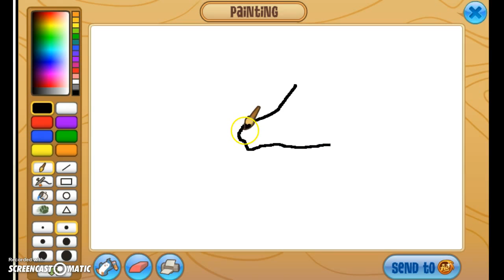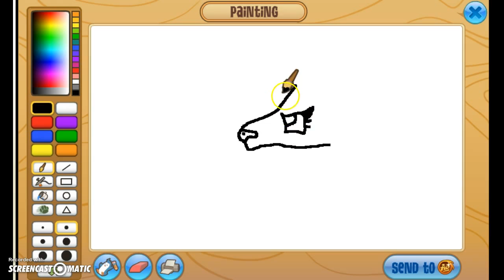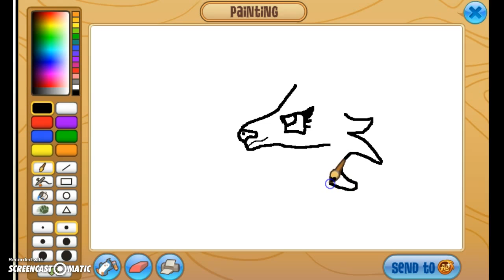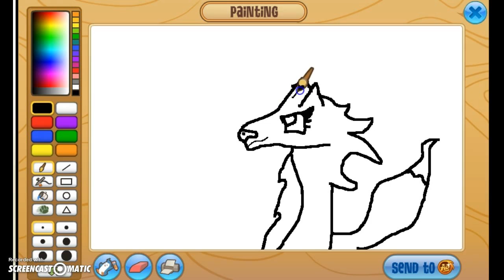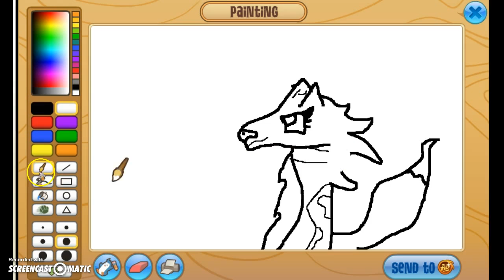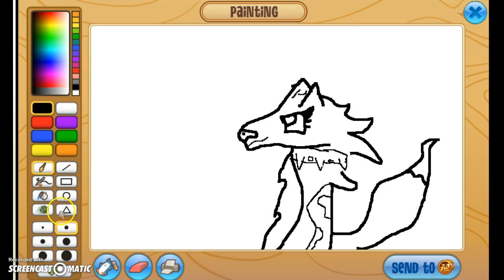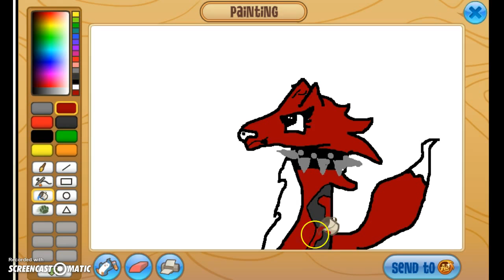Animal jam - painting a wolf